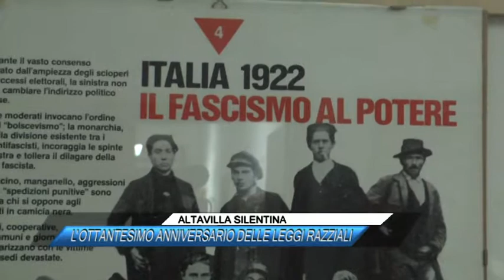ALTAVILLA SILENTINA L'OTTANTESIMO ANNIVERSARIO DELLE LEGGI RAZZIALI